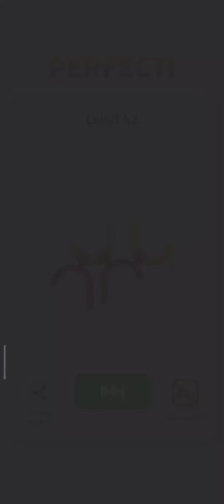Rotate the Rings - Gameplay Part 2 Levels 30-47 (Android, iOS) - All Levels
Rotate the Rings - Gameplay Walkthrough - Game made by WeMaster LTD

🍏App Store

📜Game Description
This is an exciting puzzle game where the player needs to solve different challenges by rotating the rings to find the gap.

FEATURES:

- The simple and addictive gameplay is suitable for players of all ages.
- Multiple difficulty levels and level designs ensure the game's challenge and entertainment.
- Each level has unique goals and rules, keeping players engaged with a sense of novelty.
- Beautiful graphics and immersive sound effects provide an engaging gaming experience.
- A lot of mechanics to master: D ring, S ring, or even exploding obstacles.

HOW TO PLAY:

- Players need to rotate the ring by touching the screen to align it perfectly with the gap.
- The circle will display various colors or patterns that need to be aligned with the center target within a given time.
- Each successful match increases the score and unlocks the next, more challenging level.
- Pay attention to the time limit, try to complete the matches within the designated time, and avoid incorrect moves.

This game offers fun and challenges while enhancing spatial cognition and reaction speed. Whether during leisure time or while traveling, you can enjoy this addictive game.